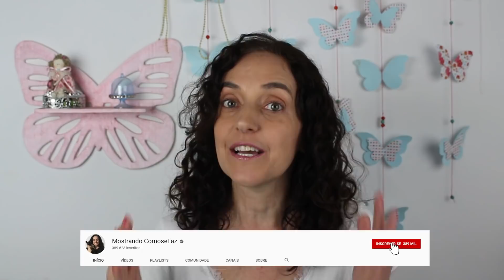Reaproveitar sobras de EVA - Ganhe dinheiro !!!!!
Hoje eu trouxe mais ideias para reaproveitar  sobras/tirinhas de EVA, muito fácil e você pode ganhar um dinheirinho extra.

*Ana Rogéria é uma YouTuber e Blogueira e representante da marca Mostrando como se faz. Brasileira que mora em Portugal. Com muitas dicas de artesanato, DIY, decoração.